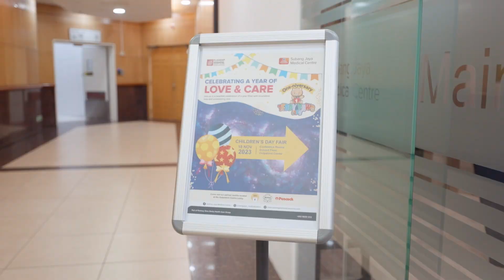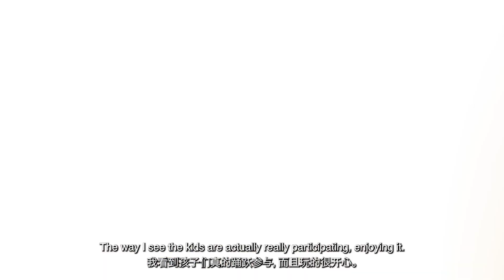Teddy Paws Club Turns One | SJMC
Teddy Paws Club officially turns ONE and boy oh boy, did we have the most spectacular celebration! 🐻 🎉

The 'One-niversary' was nothing short of smiles, laughter and wonder as our young club members, and children from Yayasan Sunbeams & Rumah Hope joined us for two days of endless fun and activities.

🩺🍱 Among them include our “Tiny Doc – Learn & Play” where our little participants’ dream of becoming a doctor came alive as they embarked on an educational adventure! They learned about the body anatomy, ABCs of hand hygiene and discovered the joys of healthy eating through an interactive bento-making activity.

🤹🍿 Our Children’s Fair Day was also an absolute delight for our little VIPs alongside their parents and caregivers as our beloved mascot Teddy Paws graced their presence with its bubbly appearance. This was followed by a mesmerising performance by a magical clown whose tricks left everyone spellbound. The excitement continued as the children were later treated to a special Disney's Inside Out movie session.

We truly could not have asked for a better way to mark this special milestone with our incredible Teddy Paws community! 💞

If you are an expecting parent, your bundle of joy stands to enjoy a FREE Lifetime Membership with Teddy Paws Club when you deliver with us here at SJMC.